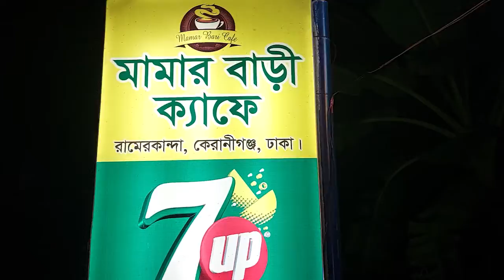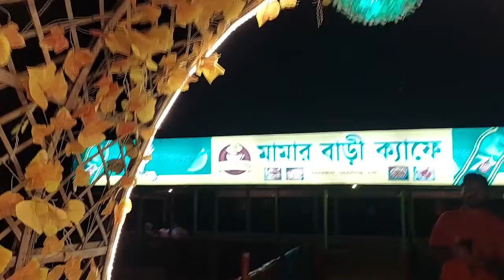Mama Bari Cafe । Keraniganj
Cafe Mama Bari । Keraniganj

cafe,
cafe music,
cafe vlog,
cafe tacuba,
cafe jazz,
cafe racer,
cafe del mar,
cafe de anatolia,
cafe minamdang,
cafe ambience,
cafe racer build,
cafe catolico padre arturo,
cafe anatolia,
cafe asmr,
cafe ambience music,
cafe aroma mujer,
cafe au lait,
cafe ambience no music,
cafe appliances,
cafe anatolia most beautiful songs,
cafe americano,
cafe and apartment bloxburg,
a cafe in bloxburg,
a cafe you like to visit,
a cafeteria designed for me,
a cafe terrace with fresh greenery,
a cafe vlog,
a cafe in sorrento raymond scott,
a cafe you have been to,
a cafe aurora,
a cafe guntur,
a cafe of art and craft,
cafe bloxburg,
cafe bgm,
cafe bloxburg build,
cafe background noise,
cafe bustelo,
cafe bossa nova,
cafe bike,
cafe big bang,
cafe bloxburg no gamepass,
cafe bellissimo espresso machine,
b cafe shangri la,
b cafe dimapur,
butterbean cafe,
bollywood cafe,
butterbean cafe in hindi,
biva cafe,
baejin cafe,
bloxburg cafe,
butterbean's cafe full episodes,
bloxburg cafe build,
cafe con mimi,
cafe con aroma de mujer,
cafe con leche,
cafe con nieves,
cafe con voz en vivo,
cafe cubano,
cafe chill music,
cafe catolico padre arturo cornejo,
cafe con aroma de mujer capitulo 1,
cafe con leche song,
c cafe hut nishatganj lucknow,
c cafe review,
cat cafe,
cat cafe manager,
camera cafe,
como hacer cafe frio,
como te extraño cafe tacuba,
como fazer cafe,
cafe butter beans cafe,
cafe cafe song,
cafe del mar energy 52,
cafe del mar live,
cafe da manha luisa sonza,
cafe de flore,
cafe de olla,
cafe del mar chill out,
cafe de touhou,
cafe de anatolia 2022,
cafe do setorista,
cafe du monde beignets,
d cafe trans 7,
d cafe coffee,
d cafe cita citata,
d cafe raffi ahmad punya kamu enak,
d cafe kohima,
d cafe nikita mirzani,
d cafe natasha,
d cafe trans7 terbaru,
d cafe jangan keluar dulu ya,
d cafe celine evangelista,
cafe enchante,
cafe en mano podcast,
cafe en el campo,
cafe e amor,
cafe espresso machine,
cafe eddie palmieri,
cafe enchante switch gameplay,
cafe en el campo juan luis guerra letra,
cafe en prensa francesa,
cafe eden gulshan,
e cafe racer,
e cafe wedding kiss,
e cafe tablet,
e cafe au le isupe,
e cafe sabzazar,
e cafe tiktok malayalam,
e cafe restaurant,
e cafe tiktok,
e cafe santhwanam,
e cafe serial,
cafe frisk,
cafe filosofico,
cafe frio,
cafe frio en casa,
cafe food,
cafe frio en licuadora,
cafe fridge,
cafe french music,
cafe frappe recipe,
cafe food recipes,
f cafe cnx,
french cafe music,
fue en un cafe,
fun cafe,
fue en un cafe los apson con letra,
flamingo cafe,
french cafe ambience,
futuro cafe tacuba,
fabric cafe,
fue en un cafe karaoke,
cafe ghibli,
cafe game,
cafe gelado,
cafe gwen,
cafe guitar music,
cafe games in roblox,
cafe gratitude,
cafe gourmand musique,
cafe grande sims freeplay,
cafe gas range,
g cafe timer,
g cafe boudha,
g cafe cumbum,
g caffe,
g cafe paseo,
gibinas cafe street,
greasy cafe,
gk cafe,
generic cafe racer 165,
ghibli cafe,
cafe hon kitchen nightmares,
cafe hopping,
cafe hopping korea,
cafe hon,
cafe helado,
cafe helado en casa,
cafe house bloxburg,
cafe hopping seoul,
cafe house music,
cafe house song,
h cafe bike night,
hello kitty cafe,
honda cafe racer,
home cafe,
hawaiian cafe music,
horror cafe,
how to download internet cafe simulator 2 in android,
highroad cave elden ring,
horror cafe kababjees,
cafe in la 4rif,
cafe in bloxburg,
cafe in la,
cafe instrumental music,
cafe infinito,
cafe interior design,
cafe ideas bloxburg,
cafe in minecraft,
cafe in paris,
cafe ideas,
i cafe bike station food court,
i cafe software,
i cafe bikerstation,
i cafe on loving you,
i cafe 8,
i cafe bike station sungai buloh,
i cafe bikerstation sungai buloh,
i cafe pb,
i care a lot,
i cafe toba tek singh,
cafe jazz music,
cafe jazz relaxing,
cafe juseyo,
cafe jazz ambience,
cafe jazz instrumental,
cafe jazz morning cafe music,
cafe jazz rain,
cafe jazz lofi,
cafe jazz music for studying,
cafe jazz live,
jazz cafe,
jazz cafe music,
jazz hop cafe,
jazz bossa cafe playlist for everybody,
jazz bossa cafe playlist chill,
japanese cafe music,
jazz bossa nova cafe,
japanese maid cafe,
jail cafe,
cafe không đường,
cafe korea,
cafe kk,
cafe không đường remix,
cafe kyoto,
cafe kino peliculas,
cafe keto,
cafe khong duong remix,
cafe korean,
cafe keto para bajar de peso,
k cafe keurig,
k cafe review,
k cafe san jose,
k cafe essentials,
k cafe cappuccino,
k cafe special edition review,
k cafe iced coffee,
k cafe keurig iced coffee,
k cafe frother not working,
cafe la posta,
cafe lofi,
cafe liên minh,
cafe latte,
cafe lu,
cafe lounge music,
cafe la posta en vivo,
cafe leblanc,
cafe lofi music,
cafe lounge music 2021,
l cafecito jumping bean,
lagu cafe terbaru 2022,
lofi cafe,
lagu cafe,
lloyd cafe cadena,
lounge cafe music,
las flores cafe tacuba,
lofi jazz cafe,
lounge cafe vintage,
leche con cafe,
cafe music lounge,
cafe minamdang trailer,
cafe maddy,
cafe minamdang ost,